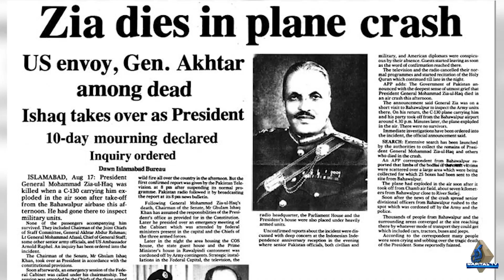Special Report On Historical Background Of Pakistan Peoples Party | Capital TV